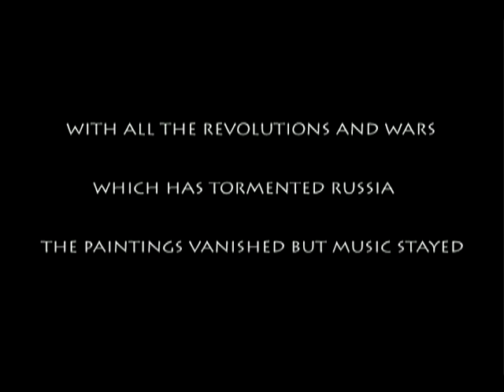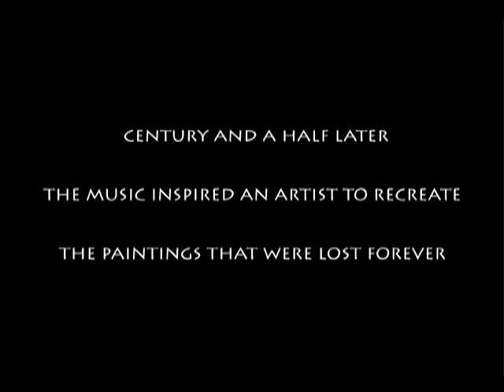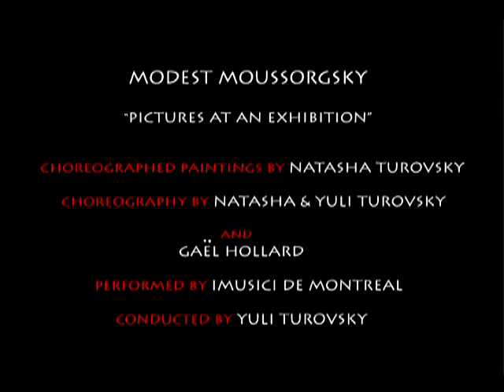Trailer of Choreographed Paintings by Natasha Turovsky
More than a hundred years ago an art exhibition of a friend inspired the great russian composer to create his masterpiece. Welcome to the re-opening of Picture at an Exhibition by Natasha Turovsky